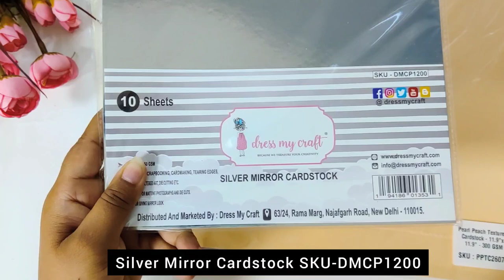Rakhi Gifting Card Idea.